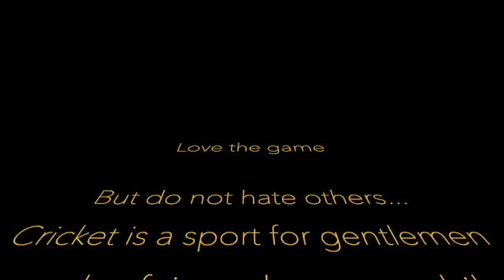BHUVI TAUGHT A LESSON BY GUPTILL!! FUNNY VIDEO MUST WATCH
Funny video commentary encouraging the spirit of the game